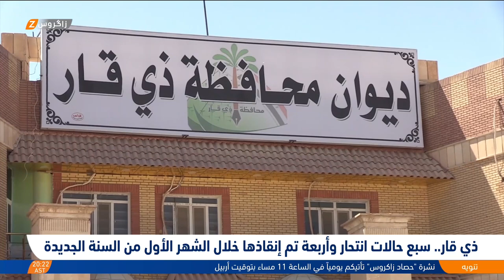ذي قار.. سبع حالات انتحار وأربعة تم انقاذها خلال شهر